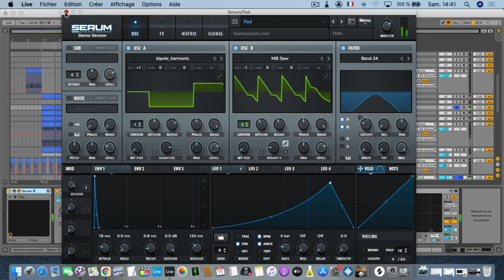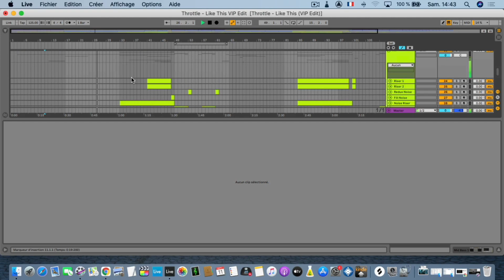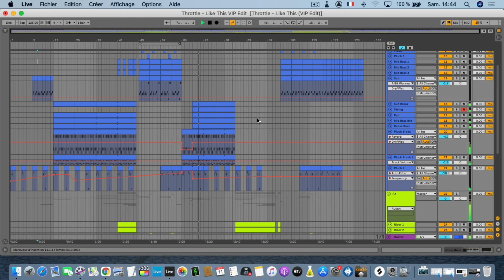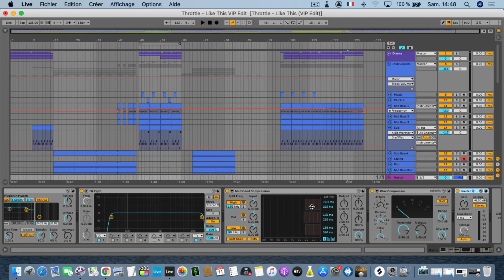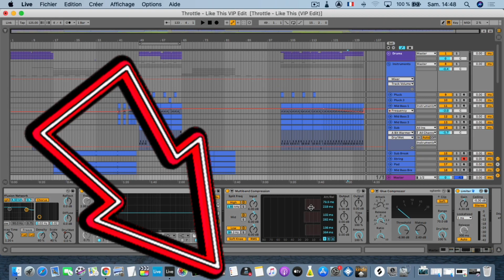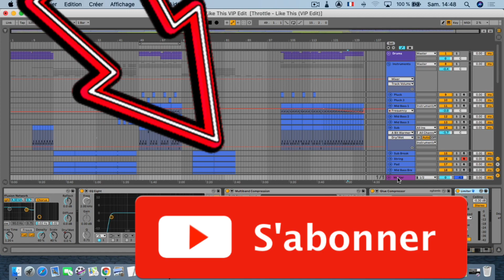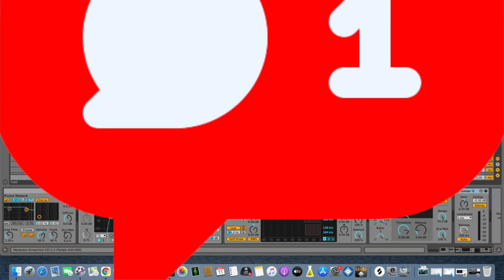[Ableton Remake] Le morceau "Like This VIP" de THROTTLE analysé de A à Z 🔥